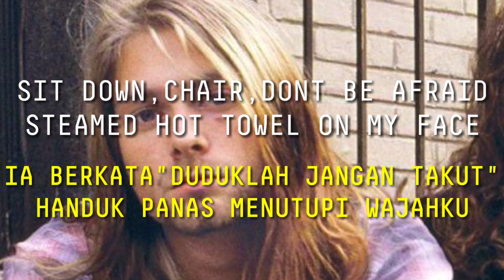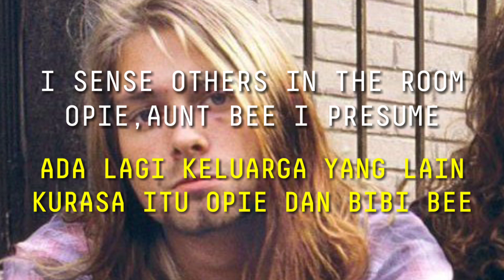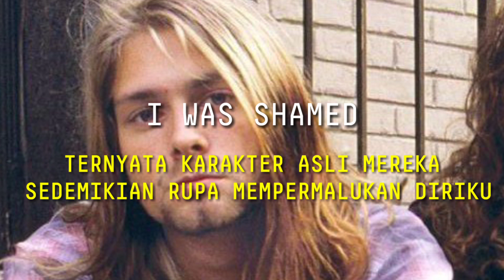FLOYD THE BARBER, NIRVANA TERJEMAH